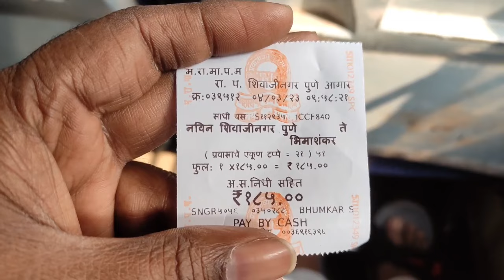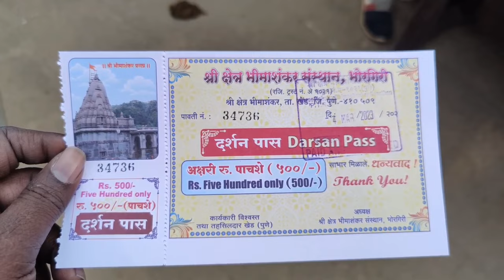Bhimashankar jyotirlinga temple full tour in telugu | Bhimashankar information | Pune | Maharashtra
Bhimashankar temple (Bhimashankar jyotirlinga) complete information in Telugu. Here we provide a complete tour of Bhimashankar jyotirlinga temple in Telugu, which means how to reach Bhimashankar, Bhimashankar Accommodation and Food, Bhimashankar places to visit, Budget for Bhimashankar trip, etc.

► Best of India in 365 days Episode 72 - Bhimashankar jyotirlinga

Bhimashankar Trip Budget: Rs.3000-Rs.3500
Accommodation - Around Rs.800 - Rs.1500 per day
Pune to Bhimashankar bus - Rs.185